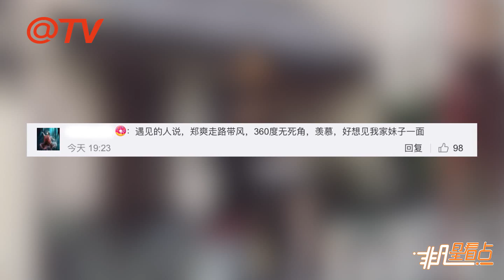鄭爽與男友張恒同游日本被偶遇！ 只看背影就已是高甜偶像劇！